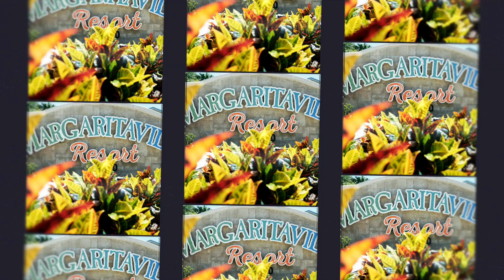Speed Networking with Wedding Venue Map - April 2023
With a focus on networking first, is SPEED NETWORKING! Our attendees got the opportunity for 5 minute individual conversations with about 20 different local wedding pros!

Hosted by Margaritaville Resort Orlando @margaritavilleresortorlando
Light bites by Margaritaville Resort Orlando
Photo & video by Perfect Sky Films @perfectskyproductions8104
DJ & MC by Press Play Entertainment @PressPlayFl
Sweet treat by I Heart Cakes by Yari